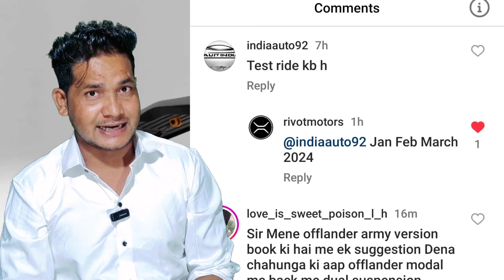Rivot nx100 new update ⚡️simple one bad news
0-40kmph. Also, with a humongous 4.8kWh
236km, making it the highest range on offer
vi